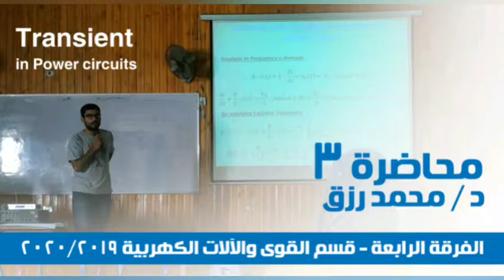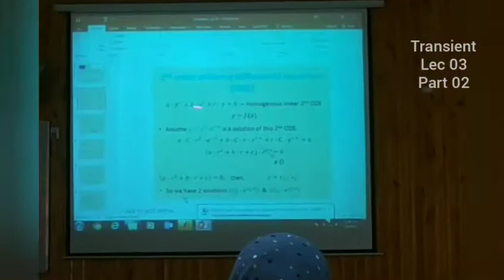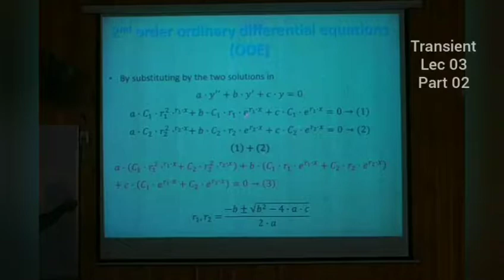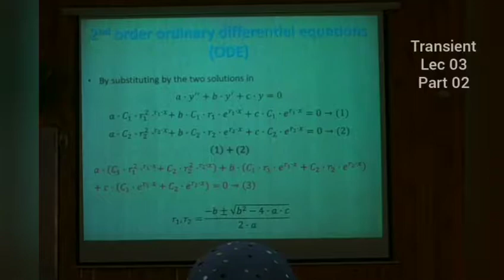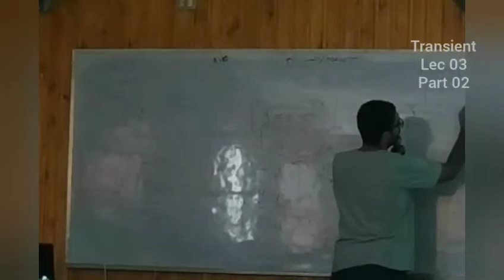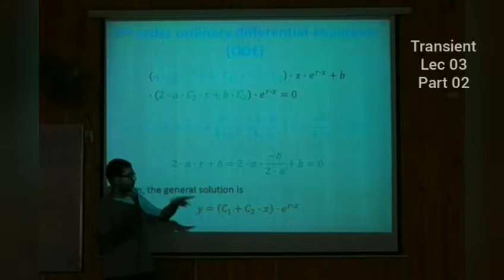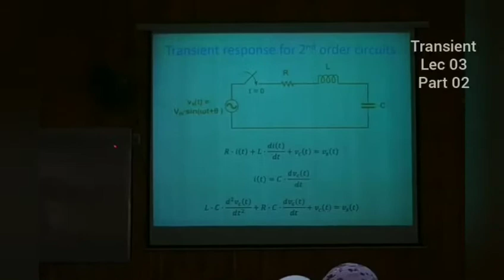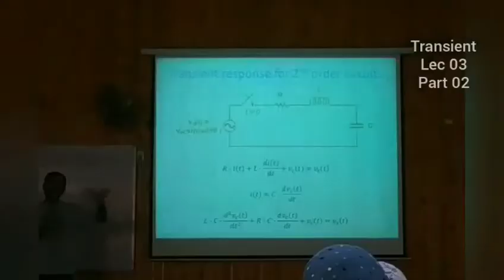Electrical Transient Dr Muhammad Rizk lec3_part02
Mansoura university faculty of engineering